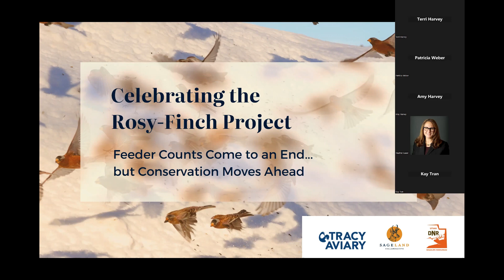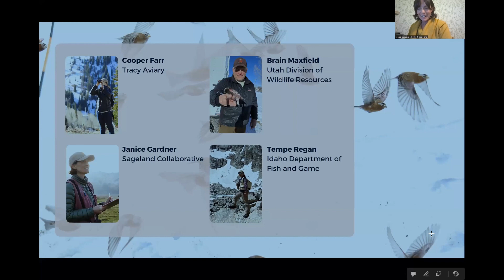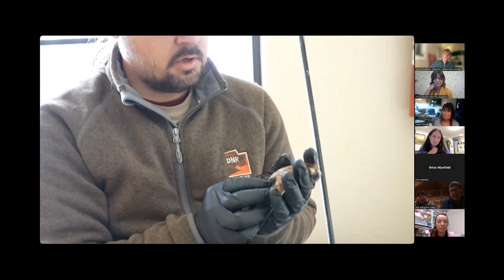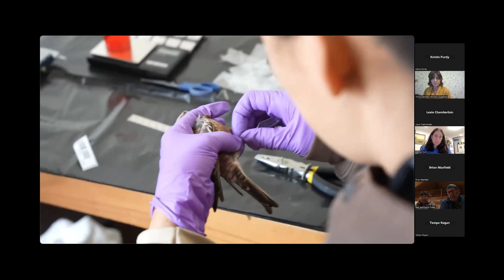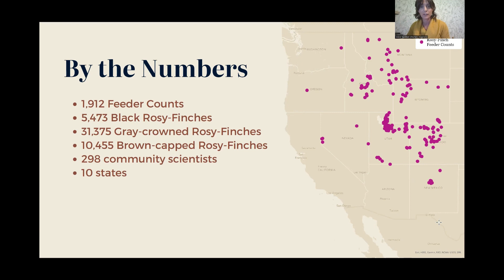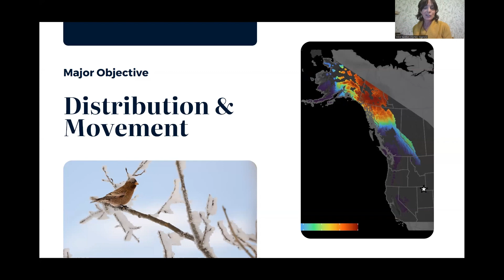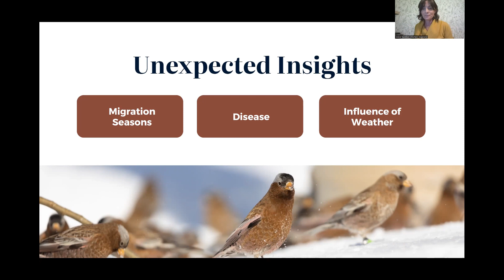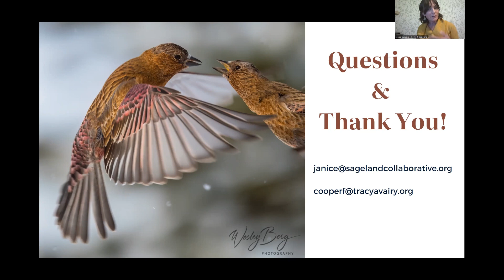Event Recording - Celebrating the Rosy-Finch Project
A recording of the live webinar "Celebrating the Rosy-Finch Project" hosted by Sageland Collaborative and Tracy Aviary with support from Utah Division of Wildlife Resources and Idaho Department of Fish and Game.